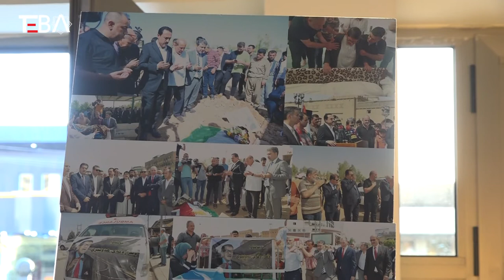Erbil'de Türkmen sanatçı Muhammet Ahmet Erbilli için anma töreni düzenlendi